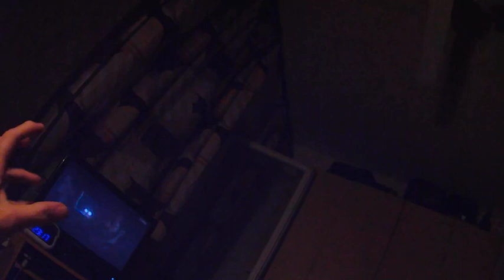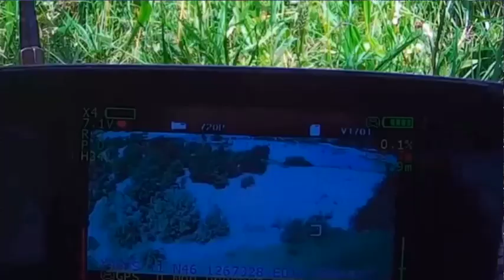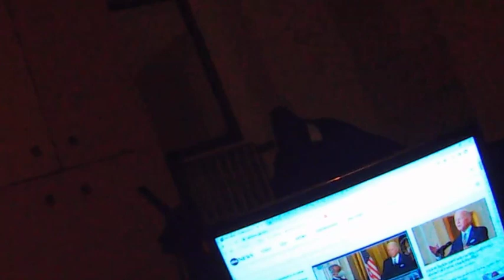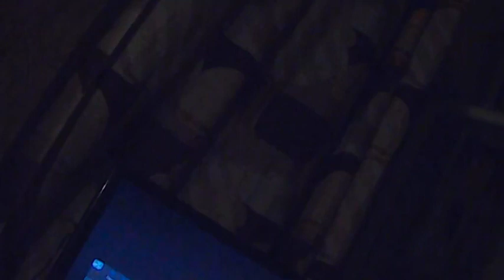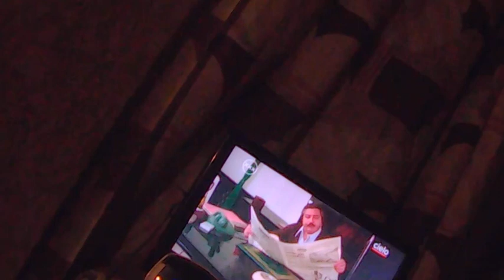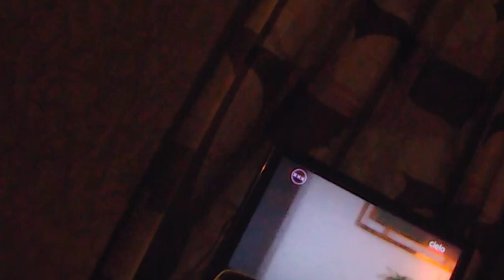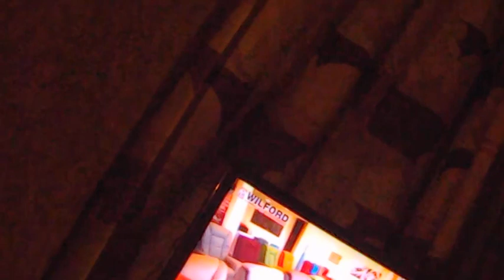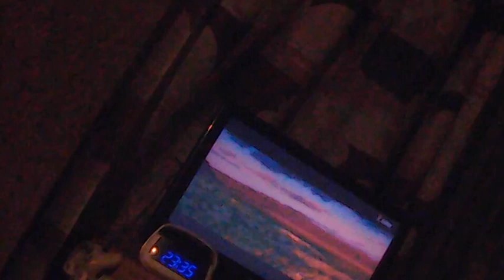SoloBlog 21: perché non ho fatto video negli ultimi tempi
Vi spiego tutti gli accidenti che mi sono capitati in questo sciagurato periodo di fine anno